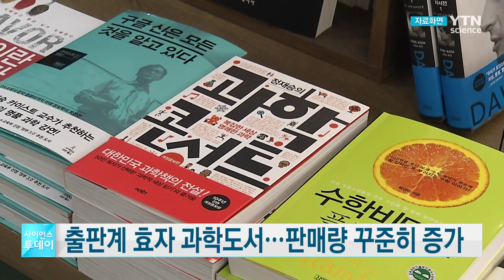출판계 효자 과학도서…판매량 꾸준히 증가 / YTN 사이언스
과학 분야의 도서 판매량이 최근 5년 동안 꾸준히 늘어난 것으로 집계됐습니다.

인터넷 서점 예스24가 조사한 자료를 보면 자연과학 분야 도서 판매량은 2014부터 2018년 사이 1년에 최소 3.5%에서 최대 20.4%까지 증가했습니다.

특히 지난해에는 42만7천여 권이 팔리면서 2014년 판매량에 비하면 50% 증가한 것으로 조사됐습니다.

이런 판매량 증가에 힘입어, 자연과학 분야 도서 출간량은 지난해 697권으로 2014년보다 31% 늘었습니다.

자연과학 도서의 꾸준한 인기 상승은 TV 프로그램과 영화 등 과학을 주제로 한 대중 매체의 확대에 따른 것으로 분석됩니다.